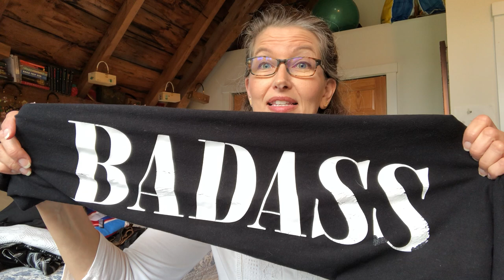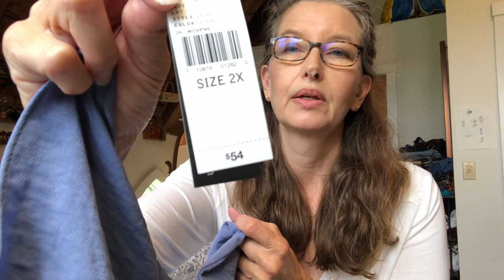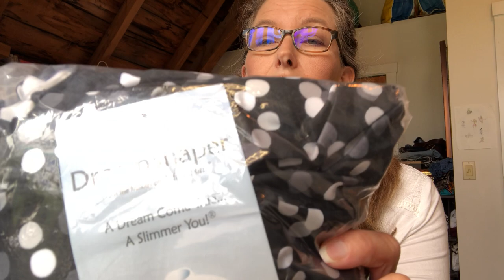Plus Size Yard Sale Thrift Haul!! Incredible items at crazy LOW prices!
Incredible Plus Size clothing finds at a local yard sale!